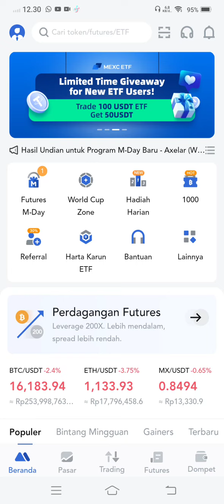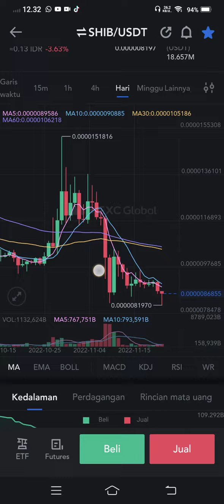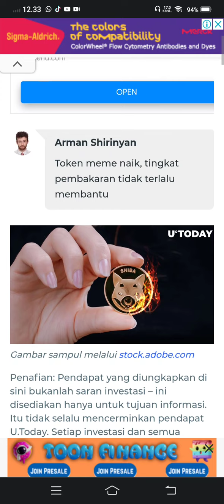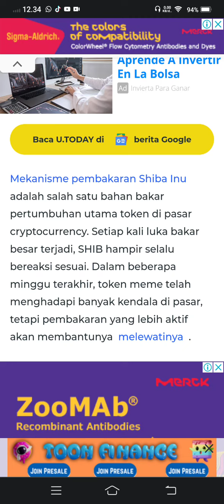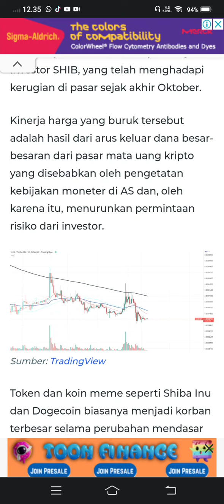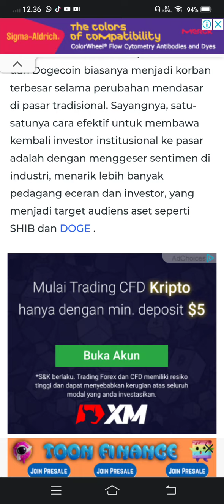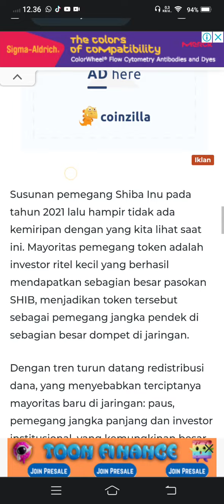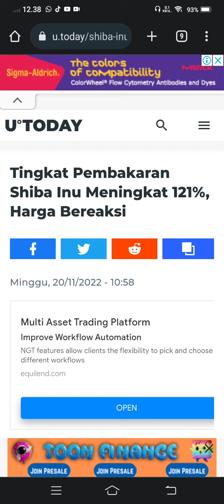OH NO SHIBA INU😭😭